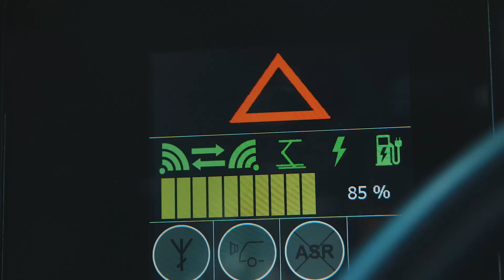Innovative Charging Solutions for eBuses from Siemens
Siemens at InnoTrans 2016 in Berlin, Siemens is contributing to solutions for charging stations in the eBus segment.